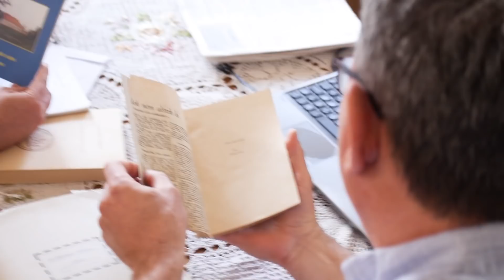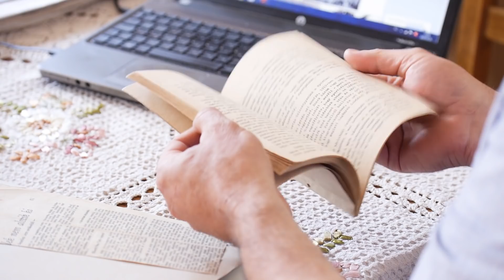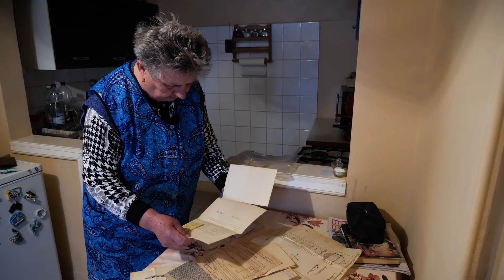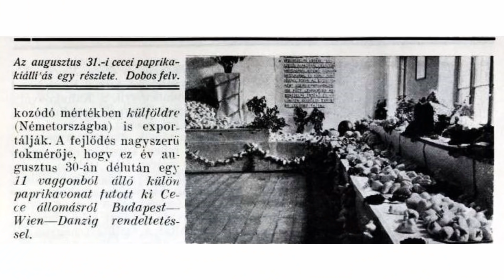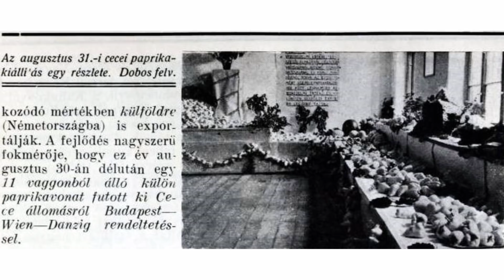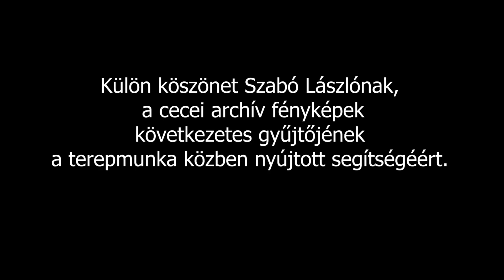Tények és tanúk a cecei Tsz-időkről